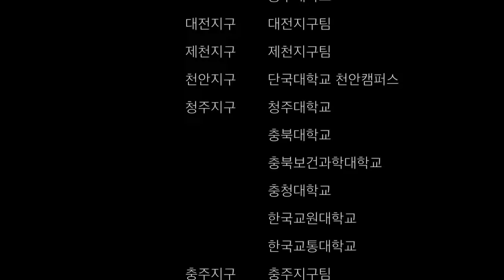2015 CC 대학생여름수련회 주제영상 1 - 행복한 비밀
2015 CC 대학생여름수련회 주제영상 1 - 행복한 비밀